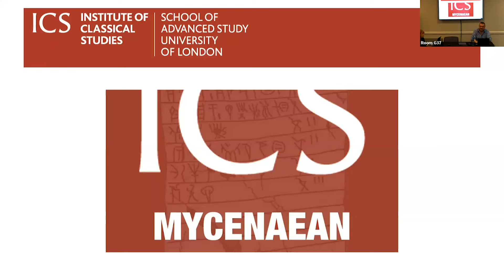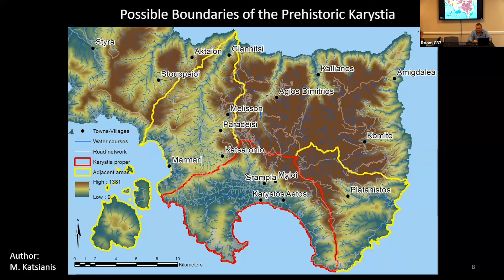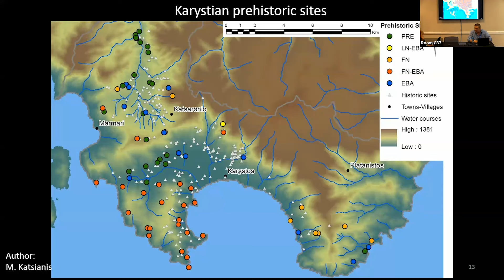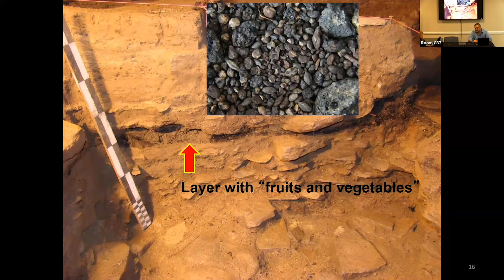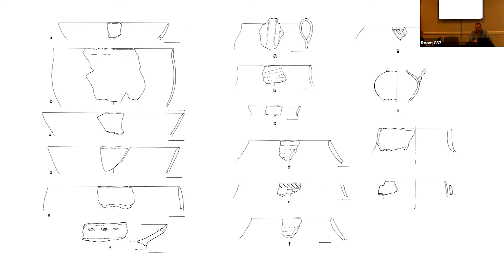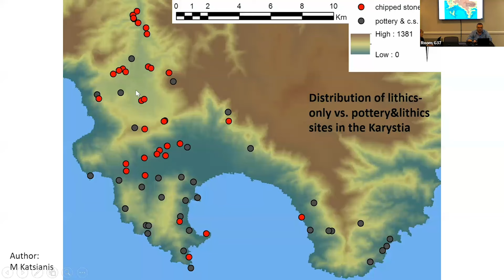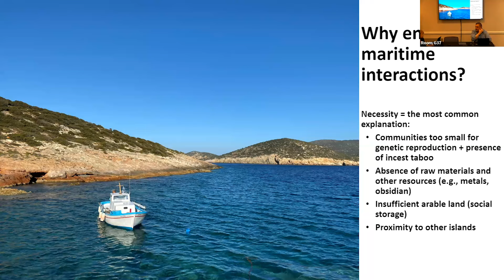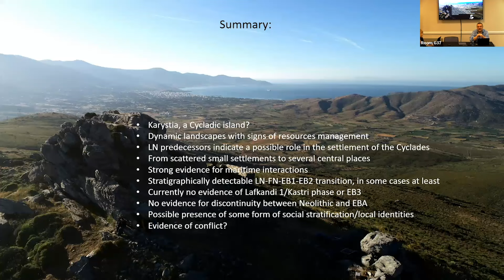An Island Between Two Worlds: Southern Euboea (the Karystia) in the Neolithic & the Early Bronze Age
An Island Between Two Worlds: Southern Euboea (the Karystia) in the Neolithic and the Early Bronze Age

Žarko Tankosić (Bergen)
8 November 2023